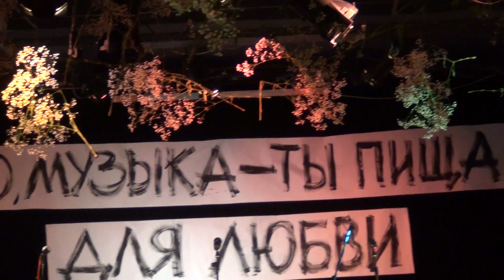Объявление выступление учителей